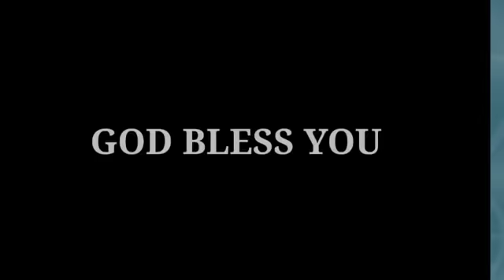ഭാരമായിവരുന്ന കൈയും അനുഗ്രഹമായിവരുന്ന കൈയും | Shaji M Paul | 25 July 2021